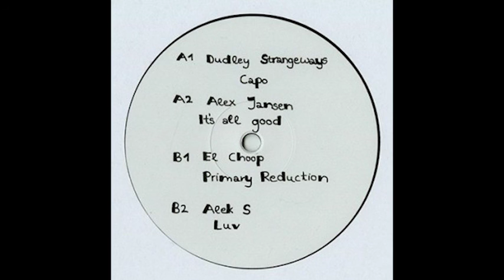Dudley Strangeways – Capo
VA - Stardub 04 [2016]
Star Dub [STARDUB-VA04]